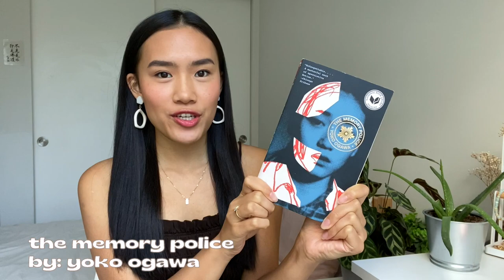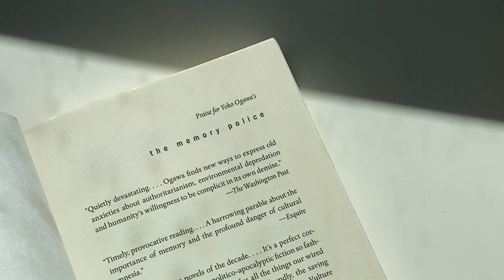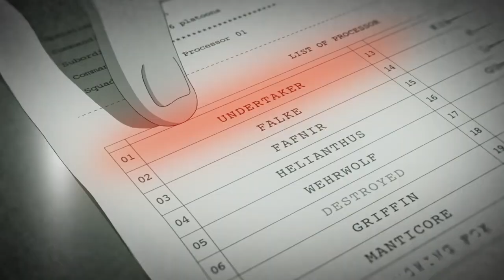current favourites (books, anime, films) + what i got for my birthday!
grab a drink, grab a snack, and join me for a chatty favourites video 💝

💌  Inbox (1) Open to read ↓

Hi loves ✨

Thank you for clicking on this video! I hope you're doing well 💗

In today's video, I share with you the books, anime shows, and movies I've been enjoying recently. I also share with you some presents I got on my 23rd birthday! I hope you enjoy this chill, sit-down, chatty kind of video. I wanted to switch things up a bit since my channel has been quite bullet journal heavy lately.

I hope you enjoy this kind of video, as this gives me an opportunity to connect with you on other aspects besides journaling 🥰

Wishing you a great start to your week. Take care and stay safe 💘

With all my gratitude and love,
Claudia xx

🕰 Timestamps
0:00 intro
0:35 favourite reads
4:53 favourite anime
8:40 favourite films
11:39 birthday haul
15:04 end!

🎥 Camera
↳ iPhone 11

✂️ Editing
↳ iMovie

📝 About Me
I'm Claudia. I'm an actress from Vancouver, Canada.
I love watching anime and films, eating cheesecake and sushi, travelling for months at a time, learning and reading, and crying so hard to Violet Evergarden that I give myself a migraine...every time 😎👍🏼